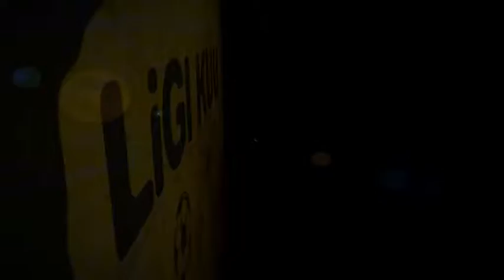SIMBA NA YANGA MASHABIKI WA KULIA KULIA